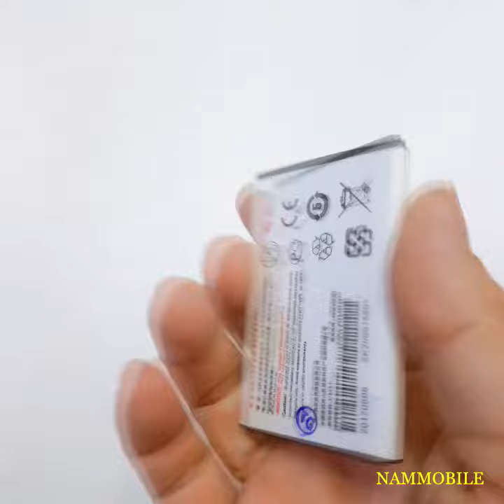Pin Philips S308 AB1400BWML 1400mAh zin chính hãng